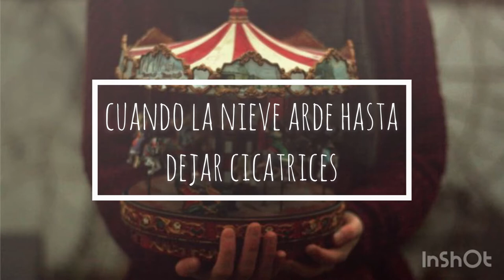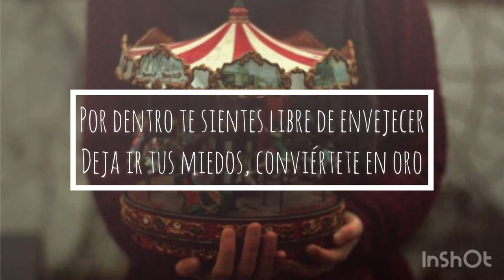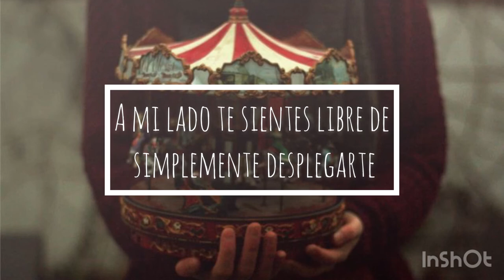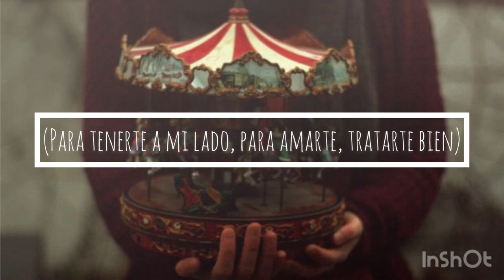Aliice - Glory (subtitulado)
When the wind blows so hard, when the snow burns to scar
I'll dress you up nice keep you warm
I'll keep you close away from harm
I'll take a chance and end that war
I'll dress up nice, I won't play to bore
We can find a way make it work
We can find a way out that door
We can find a way high aim for more
How many people in this world share a story?
(I feel it deep inside, something I cannot hide)
How many lovers can say they sing a song of glory?
(To keep you by my side, to love you treat you right)
Outside you might feel the cold, you know
Inside you feel free to just grow old
Let your fears go, turn to gold
By my side you feel free to just unfold
All your dreams are yours to hold
Dear ocean breeze please stay
And wash my fears away
No one can hurt you in my arms
I'll play the part, I promise not to bore
We can find a way aim for it all
How many people live in peace?
How many people that don't believe?